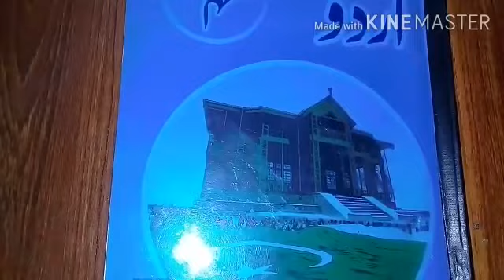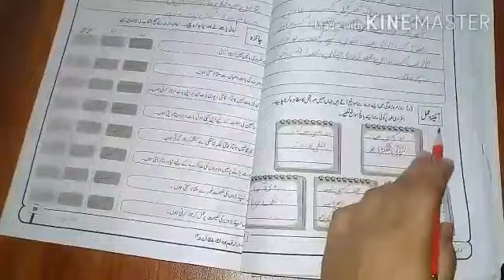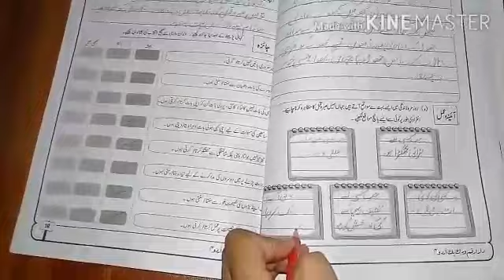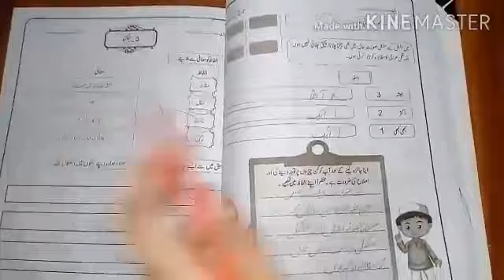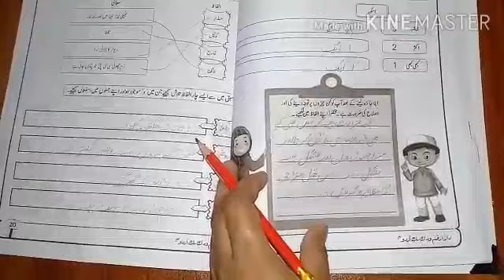Class 4th,Subject Urdu,pg no 17,18,19